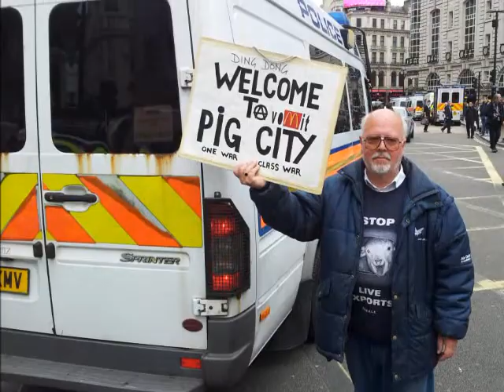G8 London's Protest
A protest against G8's meeting